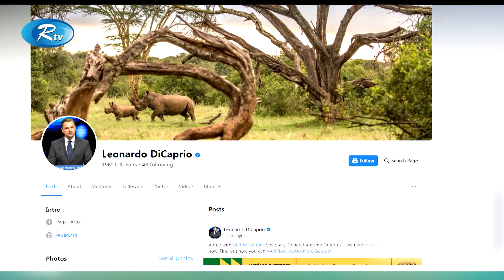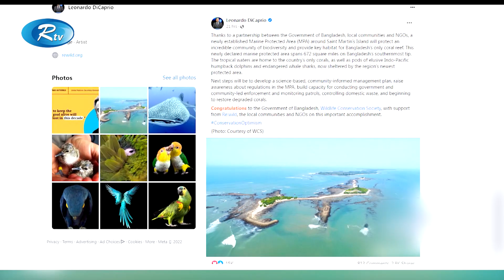বাংলাদেশকে অভিনন্দন জানিয়েছেন, হলিউড কিংবদন্তী তারকা লিওনার্দো ডিক্যাপ্রিও | Rtv News